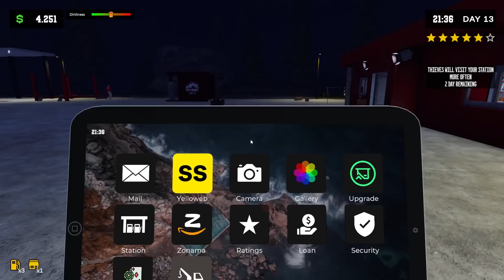SCOPRIAMO LE GRANDI NOVITA' DEL NUOVO AGGIORNAMENTO MA MI BUGGO MALE | Pumping Simulator 2 - ep.04